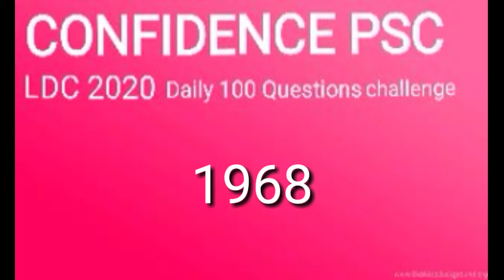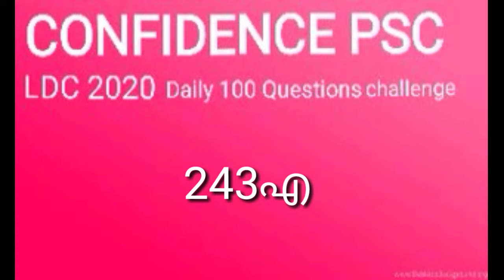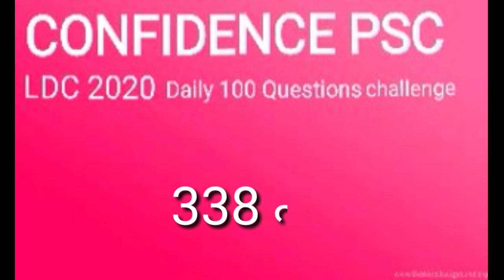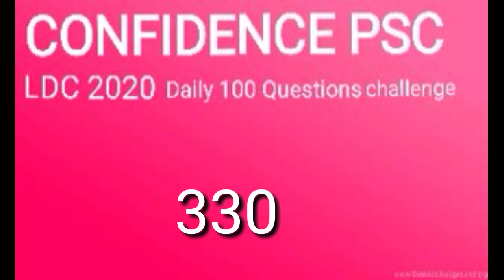PSC BULLETIN DAILY 100 QUESTIONS LDC PREVIOUS QUESTIONS#GENERAL PSC#PART 5#400-500#CONFIDENCE PSC#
PSC BULLETIN DAILY 100 QUESTIONS LDC PREVIOUS QUESTIONS#GENERAL PSC#PART 5#CONFIDENCE PSC#